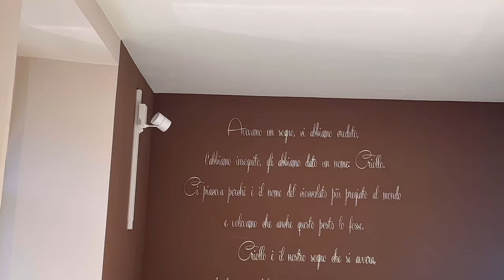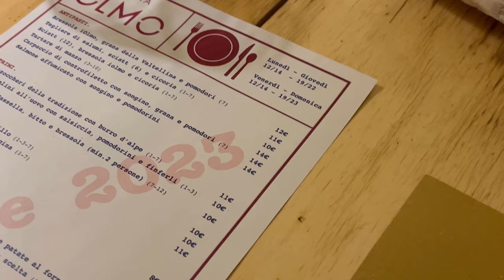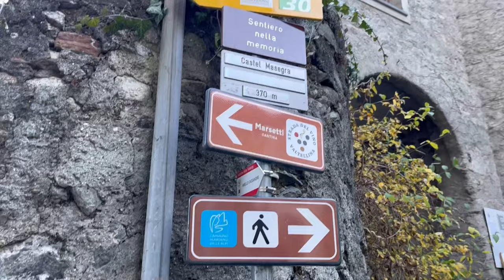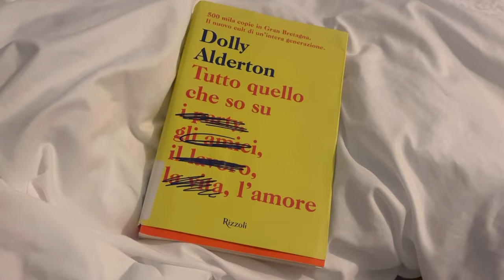First getaway of 2023: Sondrio, Mountains 🏔️and food 🍝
Ciaooo, eccomi di nuovo con un nuovo video!
Settimana scorsa io e la mia famiglia siamo stati a Sondrio per passare un weekend tra le montagne e in un ambiente nuovo.
Nei prossimi giorni pubblicherò anche la seconda parte.
Buona visione!

Musicista: Jeff Kaale

Musicista: Silicon Estate

Musicista: @iksonmusic